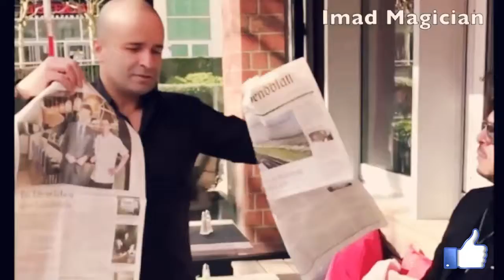Best magician ever